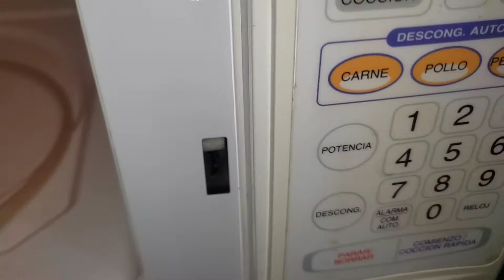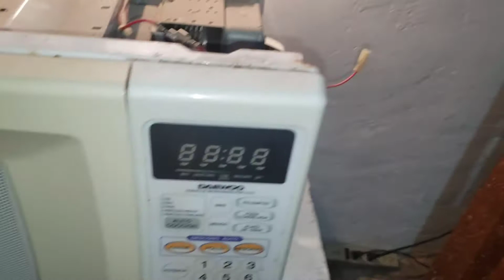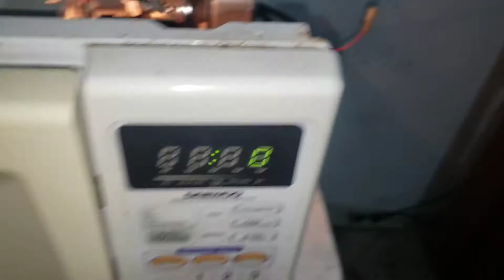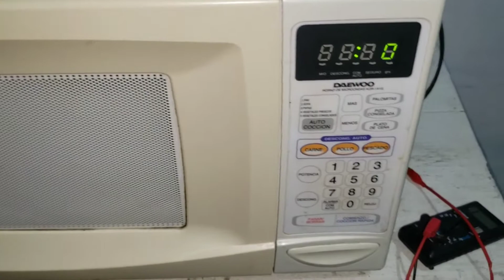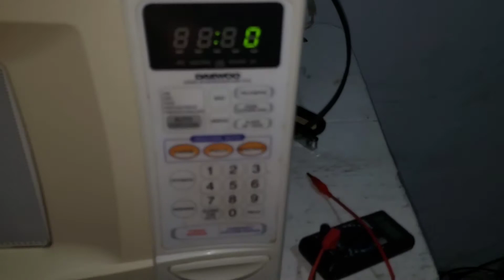Como detectar un cortocircuito fácilmente en un microondas que no enciende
En este vídeo vamos a detectar un corto en los interruptores de un microondas